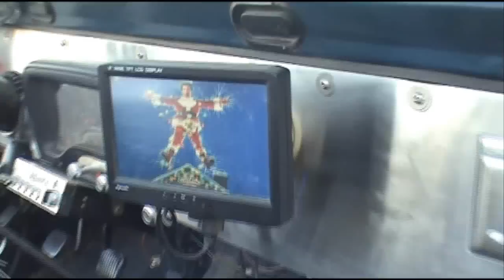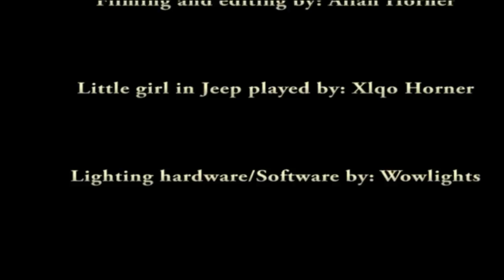Cartman o holy night south park light o rama LOR Jeep Christmas light show southpark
LOR light o rama light show on my Jeep featuring Eric Cartmans rendition of "O Holy  Night"  This Jeep was entered into the Wrightwood Parade of Lights and won the "Best us of lights" award.